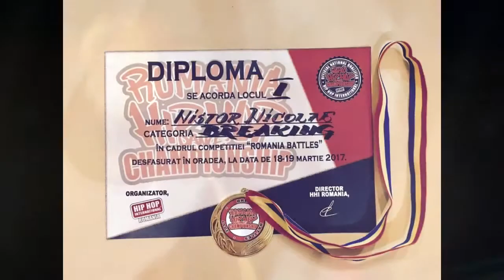A BIG GIFT FOR MIKE !!! NYK